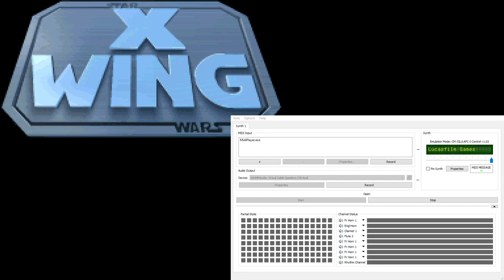01 logoX-Wing Super-CM-32L OST - LucasArts Logo (Extra Reverb)